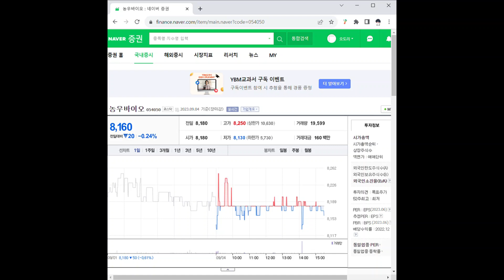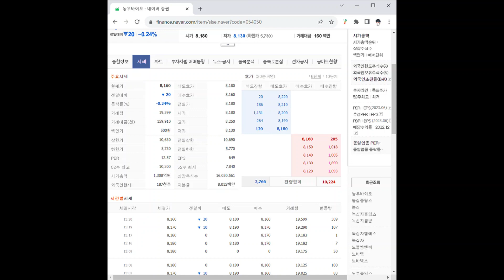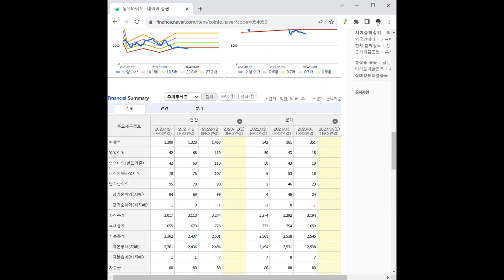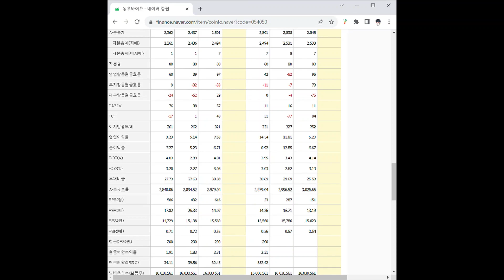054050농우바이오 주가 전망 및 차트 분석